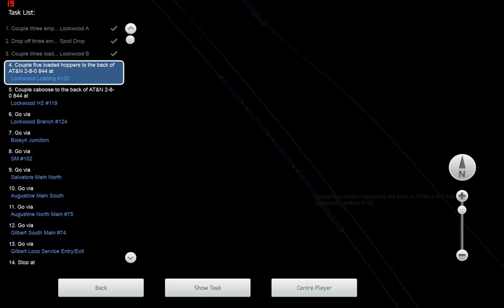RailWorks 2017-11-08 18-36-34-493